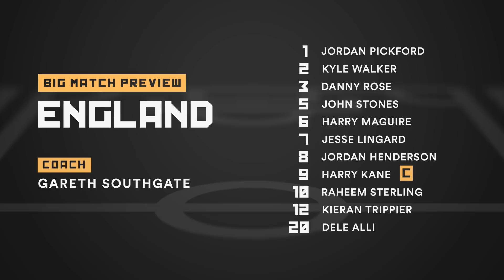CAN ENGLAND REACH THE FINAL?! | ENGLAND vs CROATIA World Cup PREVIEW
It's the World Cup semi-finals - WITH ENGLAND! Can the Three Lions beat Croatia to make it to the final in Russia?

Ball Street are fuelled by Co-op this summer.

Check out Co-op’s Dirty Fries & Own Brand Ales, the perfect food and refreshments for sharing in the lead up to and during the big match.

Co-op Dirty Fries 330g, serving suggestion. Subject to availability. Participating stores only.

Co-op is not a sponsor of the World Cup or a partner of FIFA.